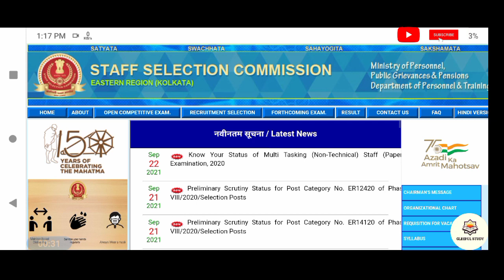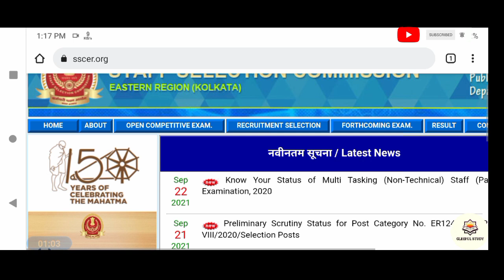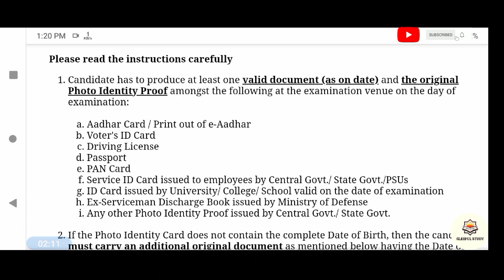SSC MTS 2020 Application Status || SSC MTS Admit Card || जाने एसएससी एमटीएस का परीक्षा कब है